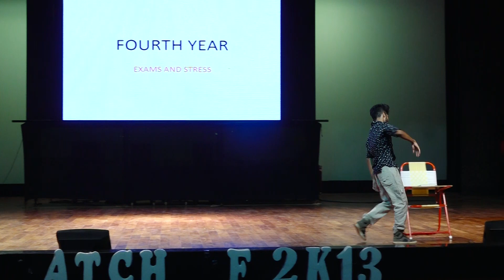31: Performance by Dr. Jeevith | JJMMC Batch of 2k13 Graduation Ceremony Culturals